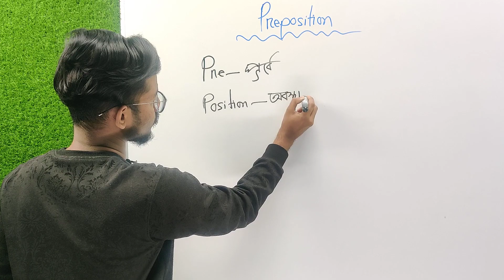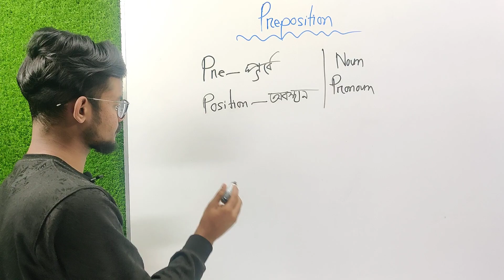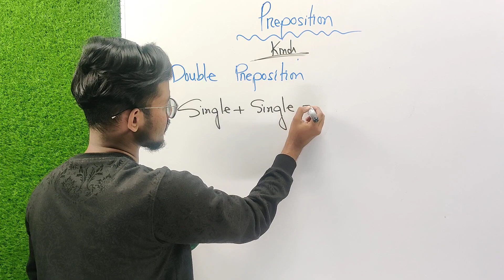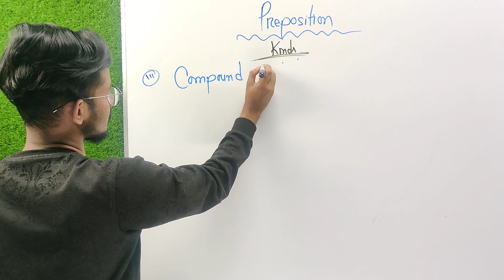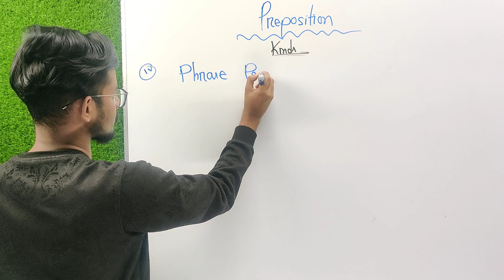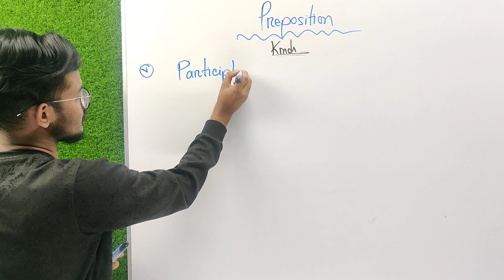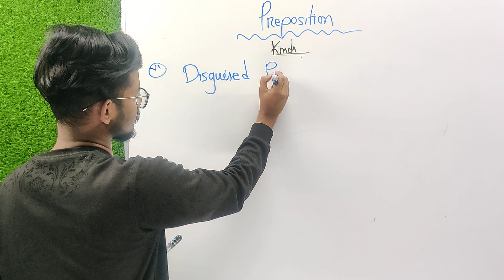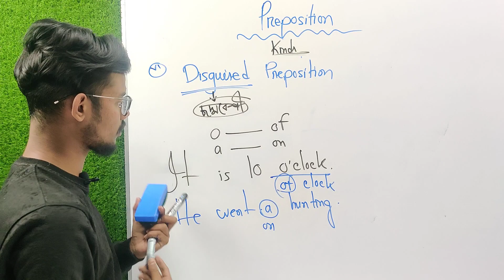Preposition in English Grammar || Kinds of Preposition || ENGLISH APPS